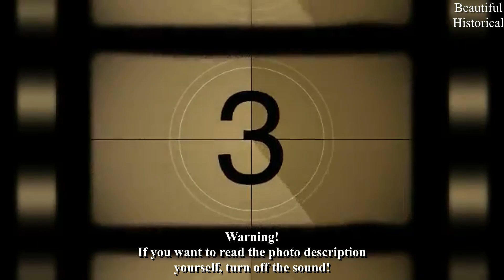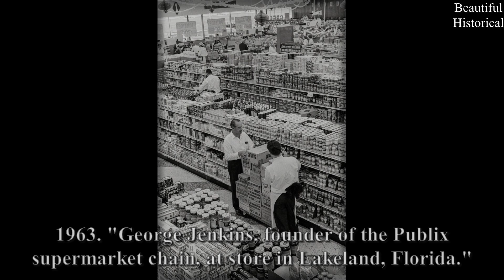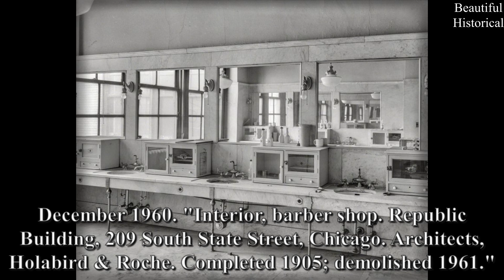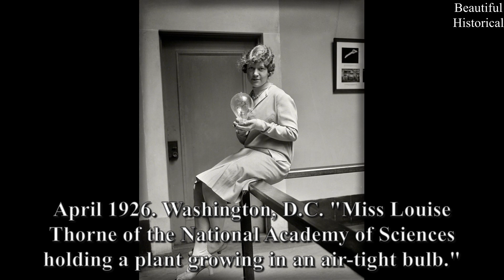💙Rare History Photos! 50 Incredible and Astounding Must-See Vintage Photos from Around the World!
It takes about 10-12 hours to create these videos so that my viewers can feel the difference between the original video and the video! 💙Rare History Photos! 50 Incredible and Astounding Must-See Vintage Photos from Around the World!

00:00 Intro
00:19 Donna Evin 1993
00:40 Gail McKenna 1987
02:30 George Jenkins with Family
04:53 Florida, Street Scene
07:01 Sharecropper's Family 1936
08:23 Baseball Scoreboards 1924
09:04 Star Parking Plaza 1940
10:09 Markie Post 1970
12:44 Nurse Training 1942
14:10 Interior, Barber Shop 1960
15:58 Miss Louise Thorne 1926
17:04 Tech High football, 1919
17:56 Samantha Fox in black dress, 1985

Title: Smokey's Lounge